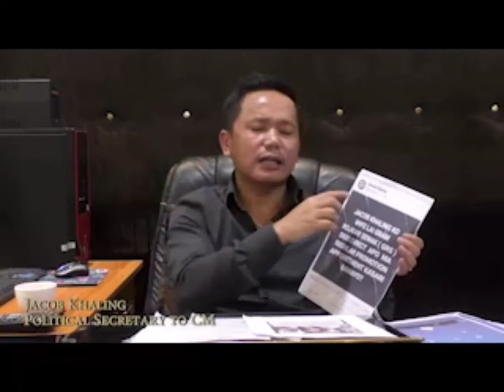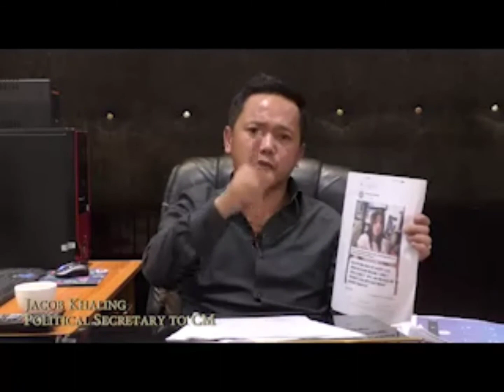Press release ||political Secretary ||Govt of sikkim || shri Jacob khaling Rai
Press release by  political secretary to HCM Shri jacob khaling Rai,Govt of sikkim regarding fake calls asking bribes taking name of Shri Khaling to the  business community of sikkim.